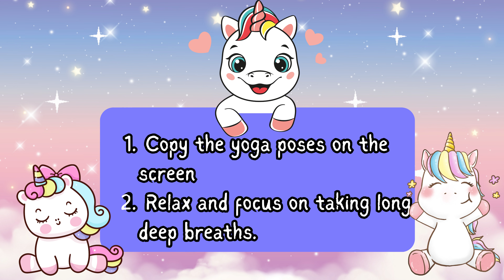Unicorn Yoga | Calming yoga for Kids | PE Cool Down | Brain Break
Relax your mind and stretch your body with this Unicorn themed yoga for kids.

Magical Unicorn Yoga | Brain Break | Calming | PE Cool Down